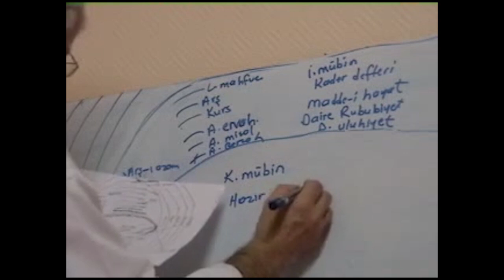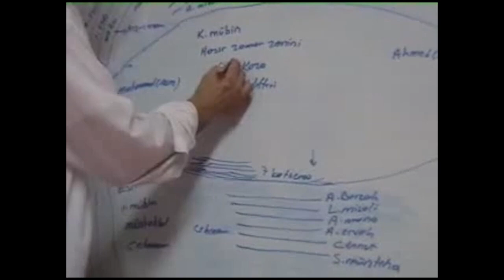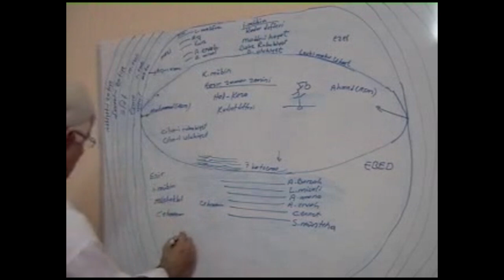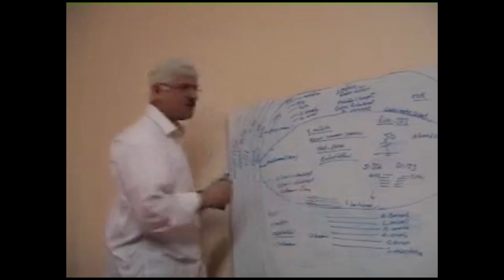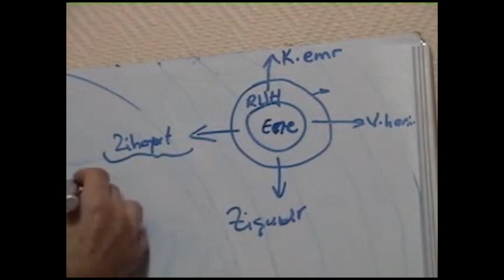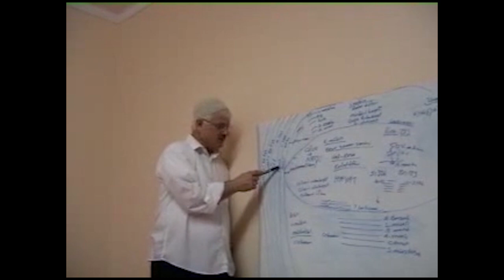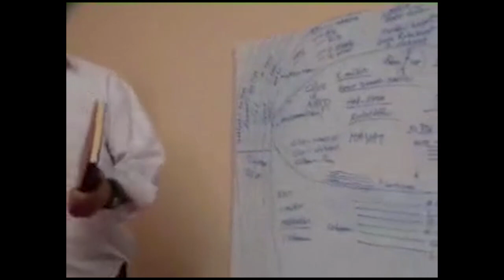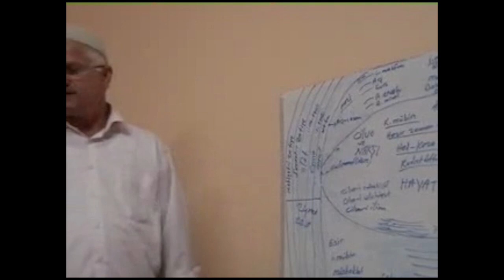Alem-i Gayb -2 (Almanya-Cuxhaven Dersi)